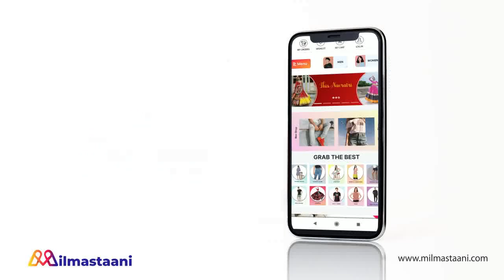PANDYA STORE || इस बड़ी मुशिबत के बाद SHIVA करेगा RAAVI को शादी के लिए PROPOSE